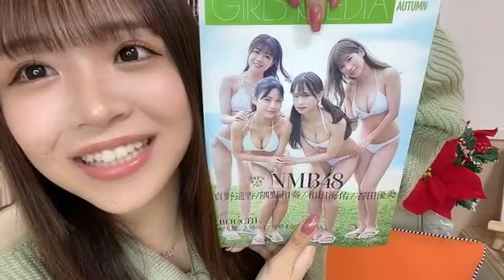2022年11月30日 21時17分33秒 貞野 遥香（NMB48）